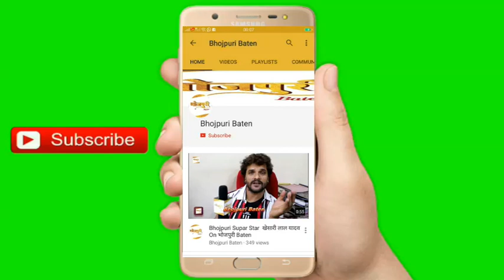चलंत एटीएम को सांसद ने हरा झंडी दिखा रवाना किया